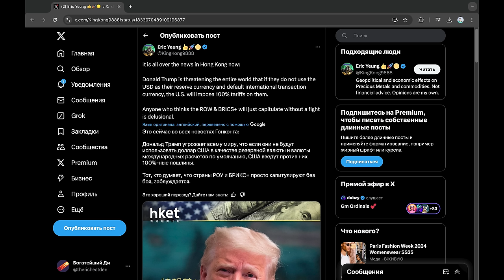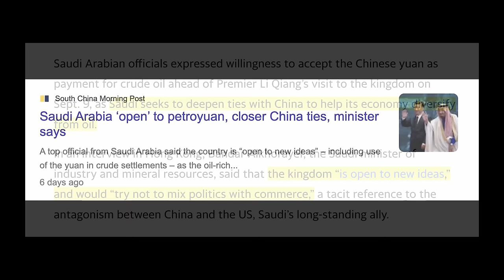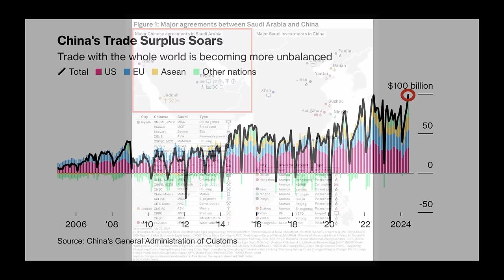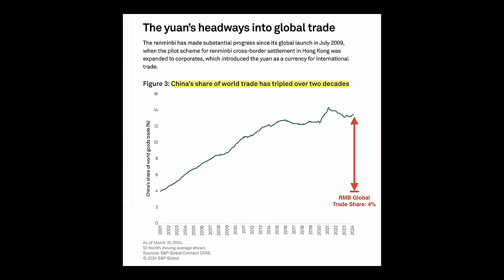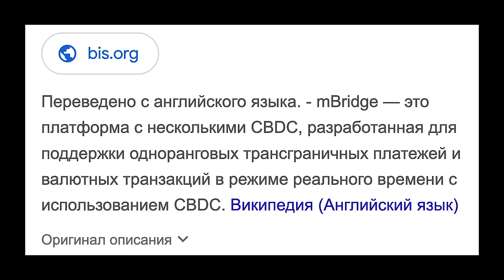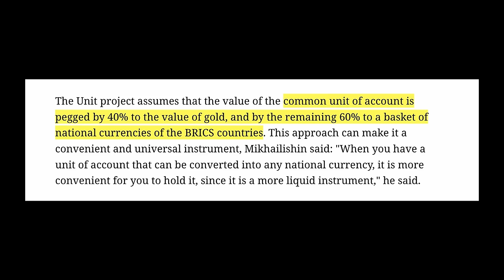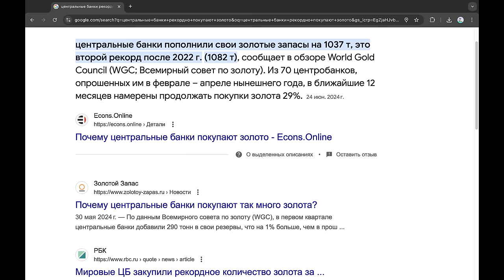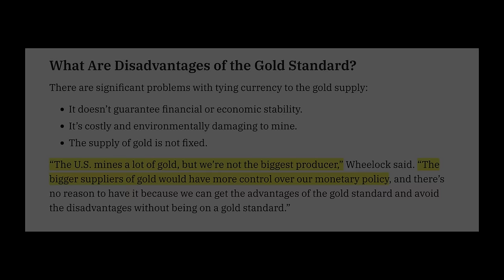НЕОЖИДАННЫЙ ШАГ САУДОВСКОЙ АРАВИИ ТОЛЬКО ЧТО ШОКИРОВАЛ США: НефтеЮань и Новая Золотая Валюта БРИКС